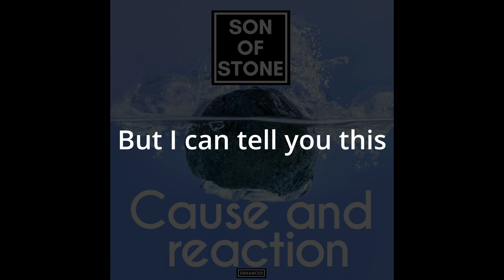Cause and reaction (enhanced) lyric video by Son of Stone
"Cause and reaction" (enhanced) by Son of Stone. This song is on his 9th album "Enhanced" released in 2022.
"Son of Stone" releases ONE NEW SONG EVERY WEEK FOREVER!
Son of Stone started to release music in late 2019 and has released one new song every week since then. It will be 4-5 new full albums a year! Not 1 album every 4th year, like most other big bands and artists ;)
SoS delivers modern rock version 3.0 as a way to get back in life again fueled but scared by broken relationships, working too much, and personal tragedies. SoS gets his inspiration from music that he grew up with like; Soundgarden, Nirvana, Metallica, Foo Fighters, Green Day etc. SoS is a recovering "silicon valley tech guy” (worked at/with companies such as Microsoft, Nokia, Apple, Google etc.) that’s been part of making tech that billions of people use every day in their phones, computers, headphones etc. The story behind the name "Son of Stone" is that SoS dad is named Stone.

"Son of Stone" has released nine albums;
1. Live a life worth dying for (2019 - Nov)
2. Back from the dead (2020 - Feb)
3. From dark to light (2020 - May)
4. Darker than black (Until death do me part) (2020 - Oct)
5. ExPlicit (2021 - Jan)
6. UnCover (2021 - Feb)
7. Reboot (2021 - May)
8. Too fast, too far, for too long (2021 - Sep)
9. Enhanced (2022 - Jan)
10. I won't disappear (2022 - Feb)